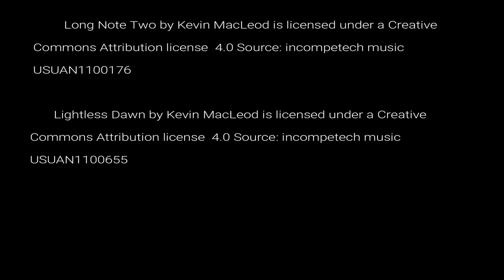Magic of Mushrooms - A Documentary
Amazing Mushrooms - Fantastic Fungi - an all original look at dozens of unusual varieties of mushrooms in the deep, dark and moist Forest. Set to ambient music you'll see some of the prettiest, deadliest and tastiest mushrooms along the trails of the Great Smoky Mountains. Some exude a creepy sense of decay - others a remarkable air of brightness and light. Keep an eye out for these overlooked jewels on your next walk in the Forest!